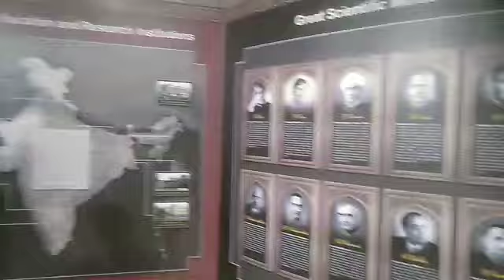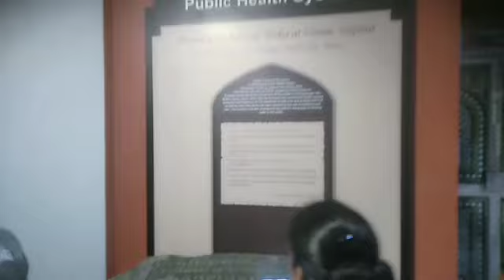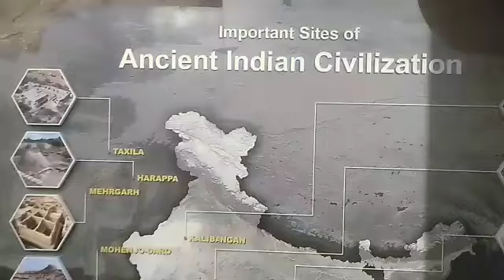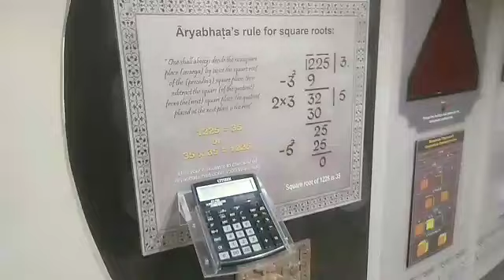Human evolution hamare purwajo ki kahani ko batati hai